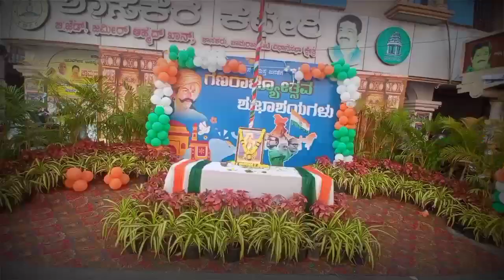Republic Day 2023 Celebations In Bangalore